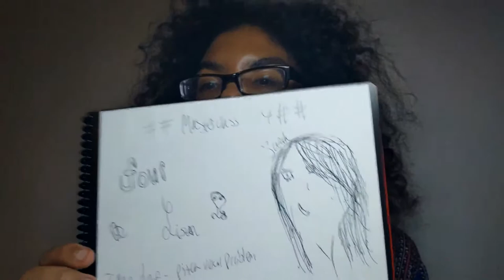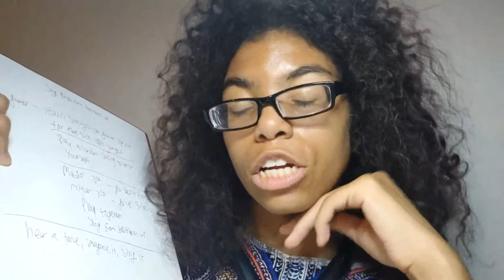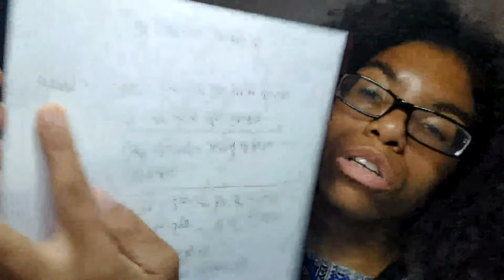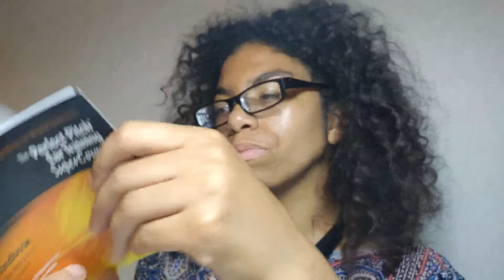Perfect Pitch Training # 6, July 6th, 2020 - Special July Series